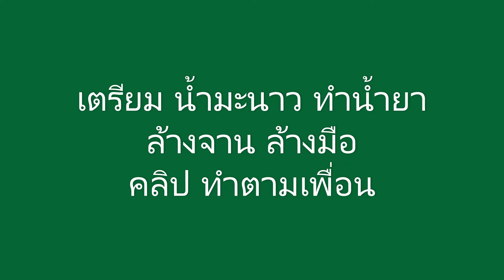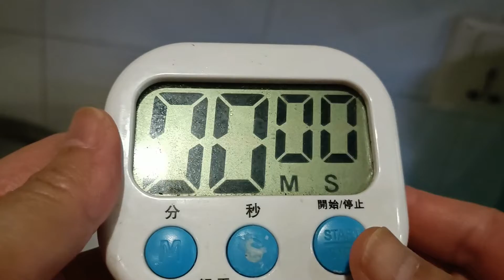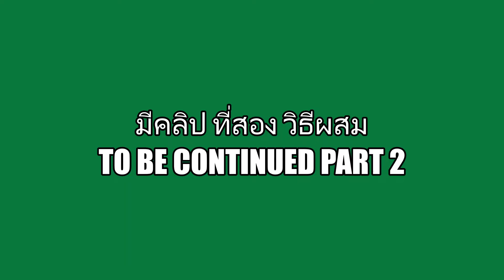How to - prep for liquid lime soap Ep 1 of 2 สอนทำสบู่เหลว ตอน 1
sirimckee liquid soap diyprojects สบู่เหลว น้ำยาล้างจาน น้ำยาล้างมือ น้ำยาอเนกประสงค์ คลิปสนุกทำตามเพื่อน แต่สรุปมีประโยชน์มิใช่ที่จะใช้ในบ้านเท่านั้น ส่งไปที่โรงงานประหยัดรายจ่าย the useful clip from ohter youtuber to prepare homemade liquid soup and I found it is so fun to do it. Unbeleivable the result is coming so well and I can use it at home as well as send out to others as well. Most of all I prepare it for the office and factory. That's so wonderful. I must thanks to all the friend to post this process in their channel. Keep it up. Since the clip is long hence I break it up to be two parts. Part one will be the preperation of the lime. continueing to part two to completed this process... I must thank to all for watching.

Original music by Dr Steve Mckee
Song Title : Spanish moon